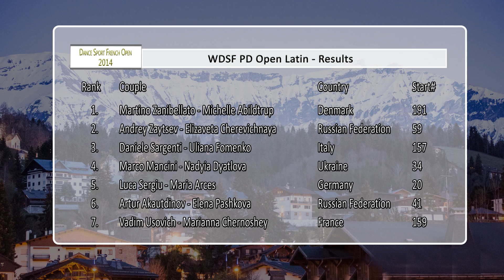DSFO Megeve 2014 | PD LAT | solo Rumba | Andrey Zaytsev & Elizaveta Cherevichnaya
Final of the WDSF PD Open Latin at the Dance Sport French Open 2014 in Megeve/France, from 11th to 13th of April.